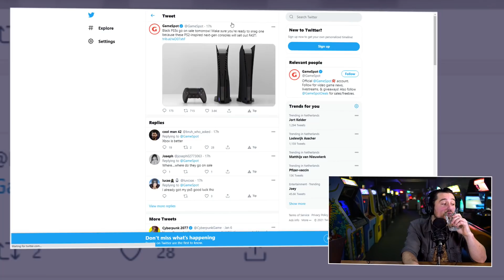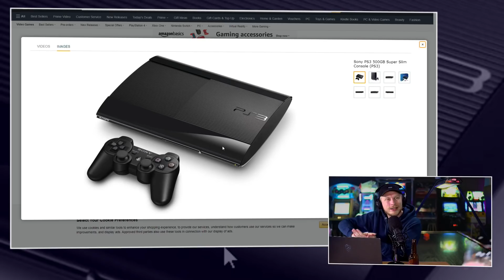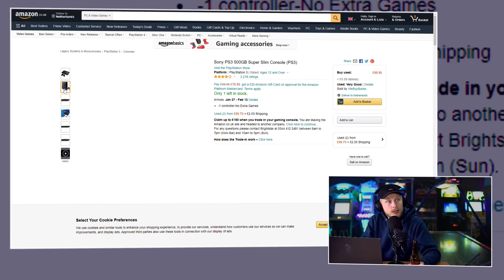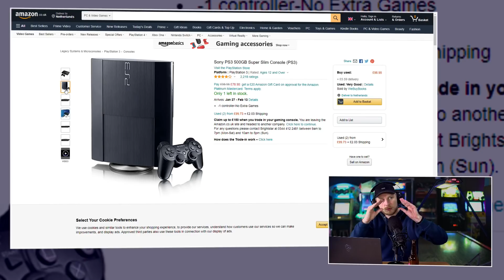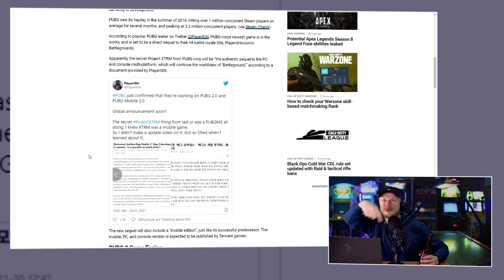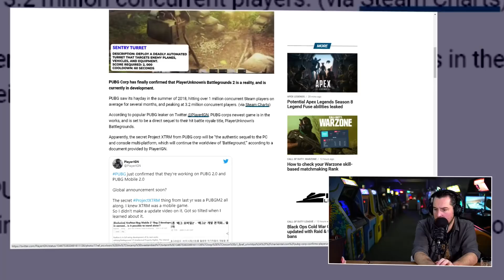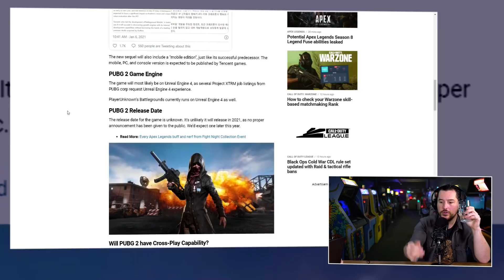EvdWL over bestorming Capitool, Cyberpunk 2077 & Nintendo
De eerste week van 2021 heeft alweer zijn eind bereikt. En wie dacht dat 2021 ietwat normaler zou worden dan 2020, die had het goed mis. Want ineens stond er een man verkleed als Viking in het Capitool. Het leek wel een b-game. Logisch dus dat we in deze Einde van de Week Live ook even stilstaan bij de gebeurtenissen in de VS. Maar ook niet weer te lang, want we zijn hier tenslotte om te praten over gaming. Ook op dat gebied is er de afgelopen week weer genoeg gebeurd. Dit zijn zo maar een paar van de onderwerpen die besproken worden: Cyberpunk 2077, Microsoft dat ooit Nintendo wilde kopen, de Nintendo Switch Pro, de PS2 style PS5 en natuurlijk nog heel veel meer.

De wereld had er heel anders uit kunnen zien voor Nintendo

Nintendo is al generaties lang een van de grootmeesters als we het hebben over gaming. Niet alleen met hun IP's, maar ook met hun consoles. Nintendo is eigenlijk het bedrijf waar je naar moet kijken voor innovatie. Maar wat nou als de wereld er compleet anders uit had gezien voor Nintendo? Er is deze week een interview online gekomen waarin bekend werd gemaakt dat Microsoft, de makers van de Xbox, ooit Nintendo wilden kopen. We weten natuurlijk dat Microsoft een rijk bedrijf is, maar toentertijd werden ze keihard door Japanners uitgelachen om hun aanbod. maar wat als ze wel 'ja' hadden gezegd?

Een mooie nieuwe PlayStation op de markt

De PS5 is nu bijna twee maanden officieel uit. Hoewel vrijwel iedereen positief is over de console zelf, zijn er veel mensen die kritisch zijn over zijn uiterlijk. Ook bij ons op de redactie is niet iedereen er over te spreken. Maar voor de mensen die geen witte PS5 willen, is er nu dan toch nog hoop. Buiten het feit om dat de zijplaten gecustomized kunnen worden, wordt er namelijk ook een limited edition PS2 style, zwarte PS5 uitgebracht. En laten we eerlijk zijn, die is mooi. Maar als de gewone PS5 al nauwelijks te verkrijgen is, hoe bemachtig je deze limited edition dan...